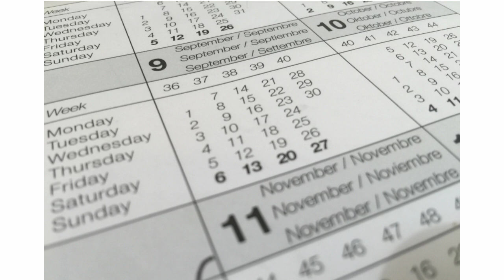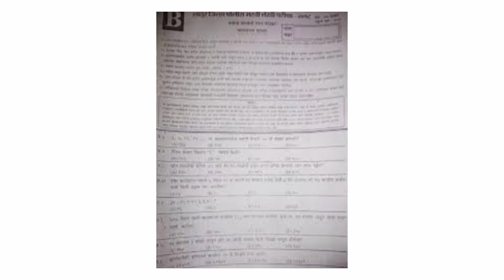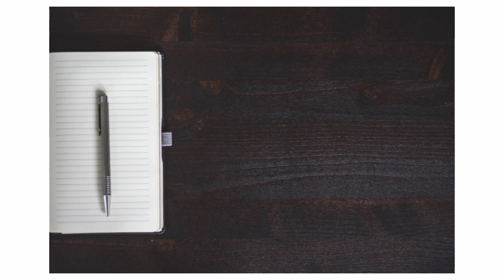पोलीस भरती लेखी तयारी कशी करावी | police Bharti written exam study plan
Best Books for study :-

गणित             - पंढरीनाथ राणे
बुद्धिमत्ता चाचणी - अनिल अँकलगि
मराठी व्याकरण - बाळासाहेब शिंदे
चालु घडामोडी - सकाळ साप्ताहिक, वृत्तपत्रे , बातम्या.